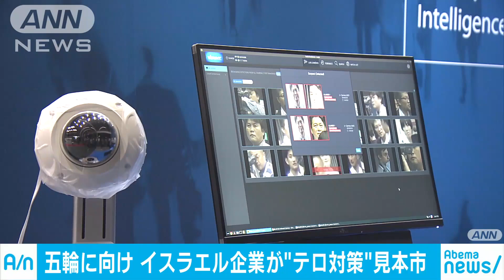イスラエル企業の見本市 “戦争に使える”と抗議(18/08/29)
東京オリンピックに向けたテロ対策などのためとして、イスラエルの企業が最新技術の見本市を開催しました。会場の施設前では抗議デモも起きました。　80分間の飛行が可能なドローンは2キロ先まで撮影ができ、災害現場の真上を避けることができます。